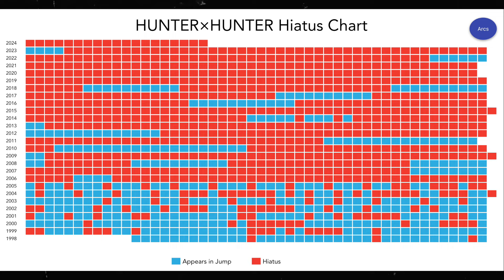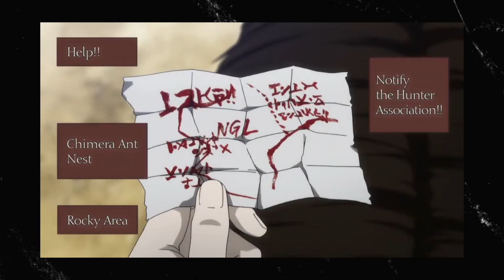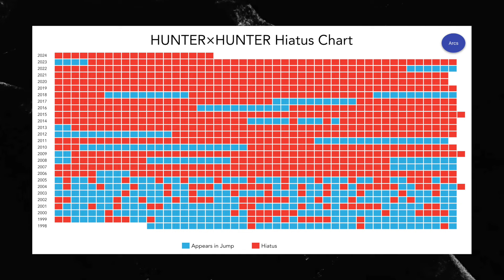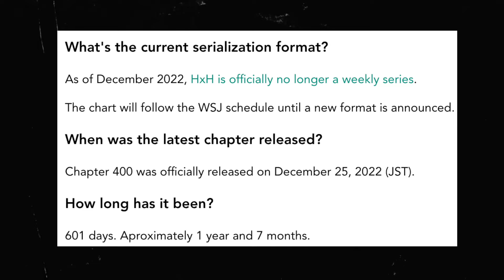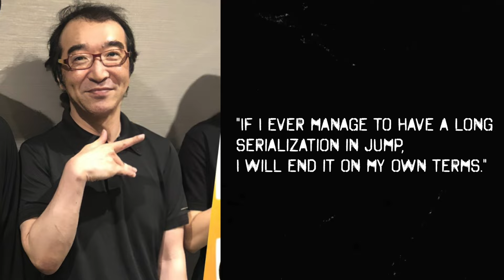The Sad Truth About Togashi & Hunter x Hunter's Future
Dive into the fascinating story behind Yoshihiro Togashi's journey from Yu Yu Hakusho to Hunter x Hunter in our latest video! We explore how Togashi's health struggles, creative ambition, and perfectionism have shaped the legacy of Hunter x Hunter. From the rushed end of Yu Yu Hakusho to the intricate storytelling of Hunter x Hunter, this video covers it all.

We discuss the toll that chronic health issues have taken on Togashi and the numerous hiatuses that have frustrated fans over the years. Yet, despite these challenges, Togashi’s passion for Hunter x Hunter continues to shine through.

Join us as we delve into the Dark Continent arc, the impact of Togashi's perfectionism, and what the future might hold for this beloved series. Will Hunter x Hunter ever get a proper ending? Or will Togashi’s relentless drive and health battles leave the story unfinished? Watch now to find out!

0:00:  Detective X Hunter
2:24: Health Problems X Hiatuses
4:44:  Perfectionism X Stubbornness
07:21 The Dark Continent
09:24 The Future of Hunter x Hunter